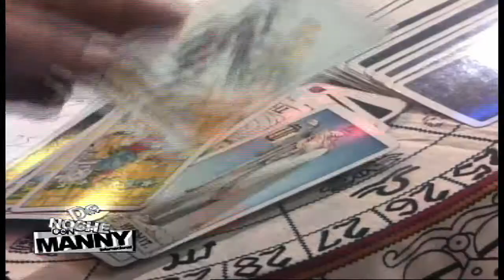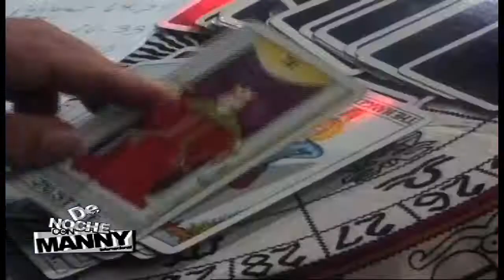Tu horocopo...para esta semana!!!!